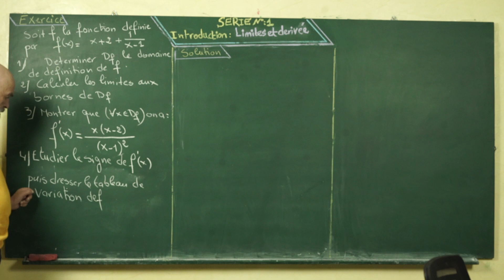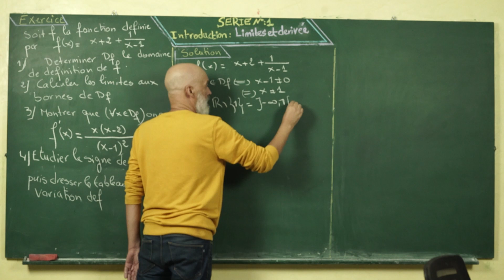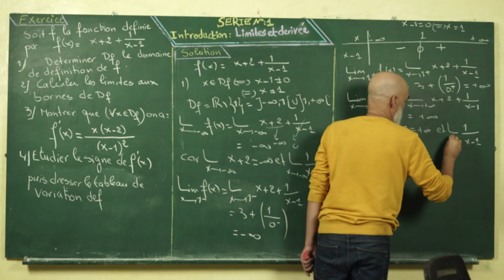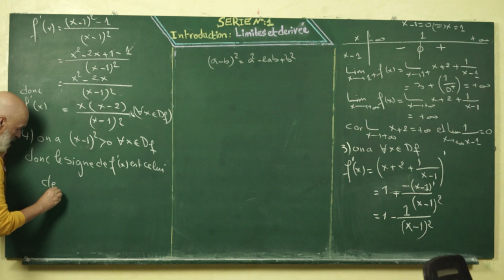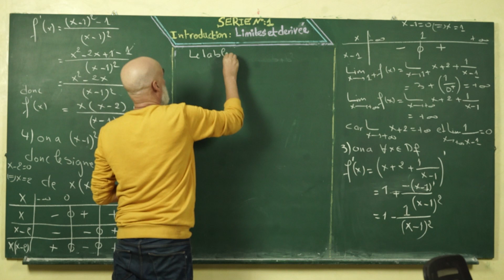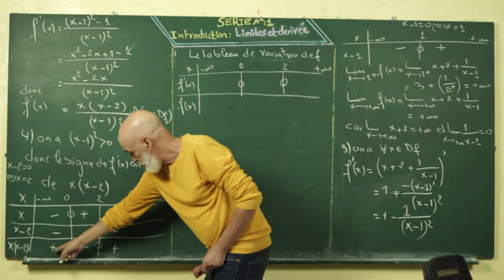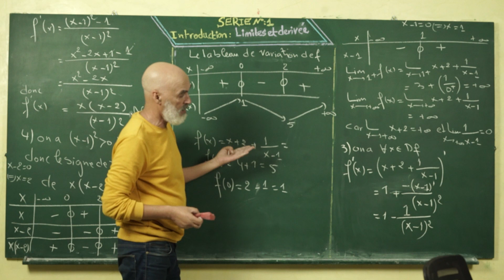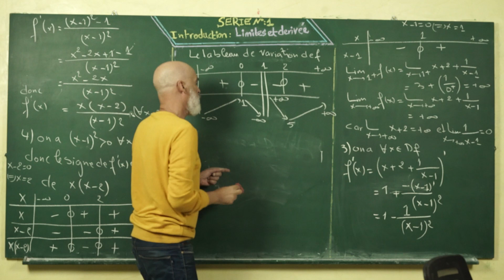#18 INTRODUCTION: Etude de variation d'une fonction ( Partie 2)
Limite et dérivée
limite et derivation
Biof Math
Math Biof 2 bac
Bac biof
Rachid Math
math
maths
mathematics
Bac 2023
Bac Maroc